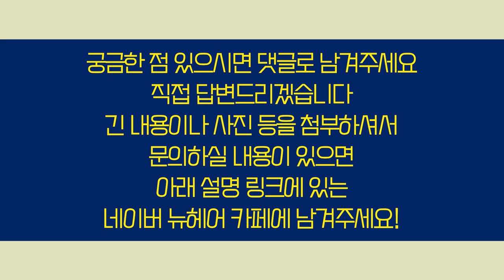탈모가 심할수록 심혈관 질환이 있을 가능성이 높다?ㅣ뉴헤어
오늘은 탈모인이라면 꼭! 알아야 할 최신 논문을 하나 가져왔습니다📃
바로 심혈관 질환과 탈모의 연관성에 대한 논문인데요
결론부터 말씀드리면 탈모가 심할수록 심혈관 질환이 있을 확률이 매우 높았습니다👨🏻‍⚕️
탈모가 있다면 심장 관리를 더욱 잘 해주셔야 된다는 점 잊지 마세요!